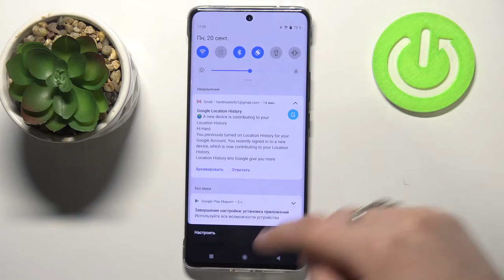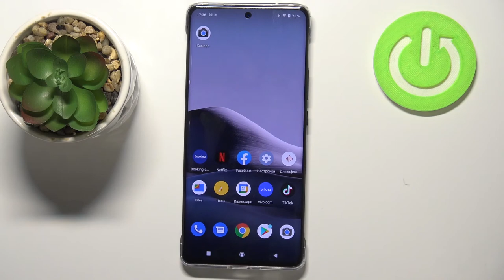Vivo X60 Pro | Как настроить разрешения приложений на устройстве Vivo X60 Pro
В этом видео мы покажем, как на устройстве Vivo X60 Pro настроить разрешения приложений. Если вы хотите настроить разрешения приложений на Vivo X60 Pro, то это видео для вас. Посмотриет внимательно это видео, чтобы настроить разрешения приложений на Vivo X60 Pro.

Как поменять разрешения приложений  на Vivo X60 Pro? как настроить разрешения приложений на Vivo X60 Pro?